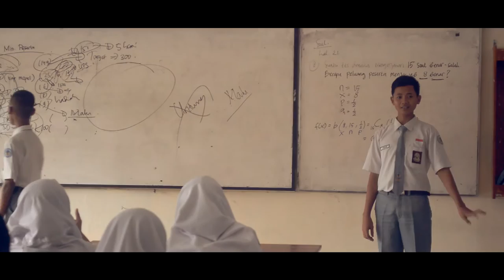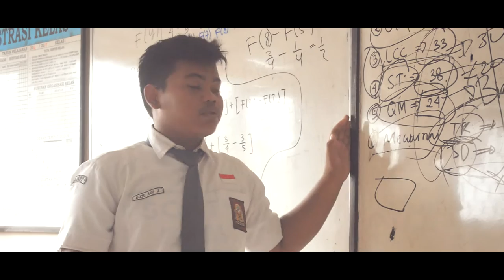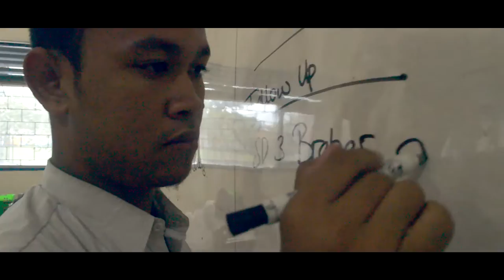SECO - Rapat Apa sih ?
BTS - SECO2017 - SMA NEGERI 2 BREBES

Segala sesuatu yang kita kerjakan dengan hati yang iklas, pasti akan menghasilkan buah yang begitu sempurna

Semangat Terus.

Terima Kasih atas kepercayaan kalian dengan
AndreGraf Photography ; Sebagai Desainer; Motivator; MediaPartner